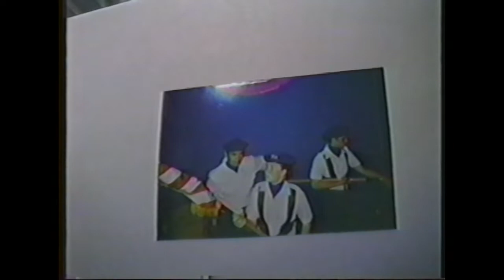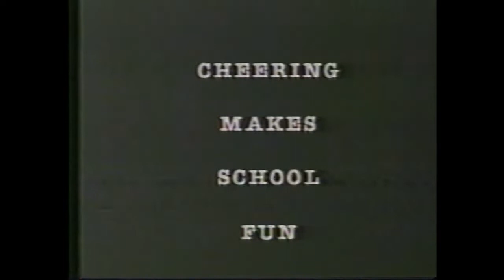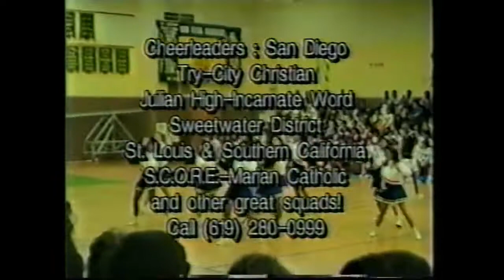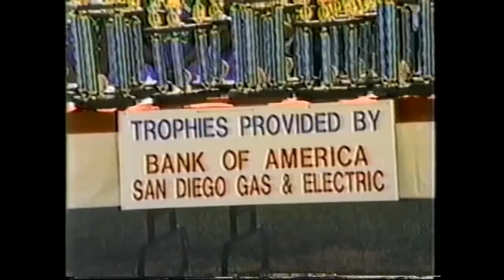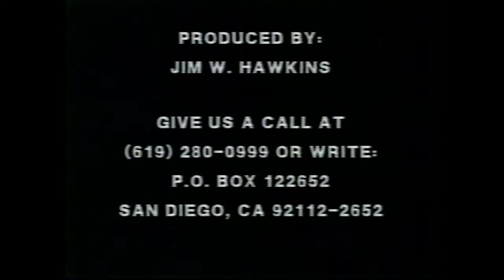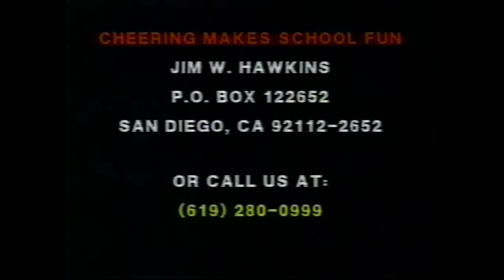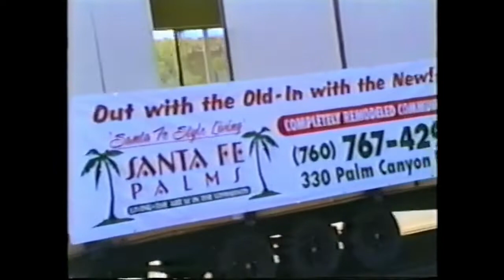CHEERING MAKES SCHOOL FUN Marathon - San Diego Public Access TV Show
Back in the 90s and early 2000s we would sit around on Friday nights and watch Cox Cable Public Access TV. One of the weird shows was Cheering Makes School Fun, hosted by one Jim W. Hawkins. Jim would mostly cover teenage cheerleaders, but also other examples of community spirit or really just whatever the hell else he was interested in. These are typical random episodes that I taped on VHS back in the day, and figured I'd just edit them all into a 4-hour marathon. I know I have more episodes lurking, maybe I'll post them if/when I find them. I suspect Jim is no longer with us, but I don't know for sure. Keeeeeeeeeeeeeeeeeeep cheering!